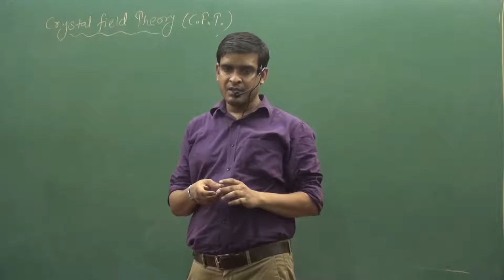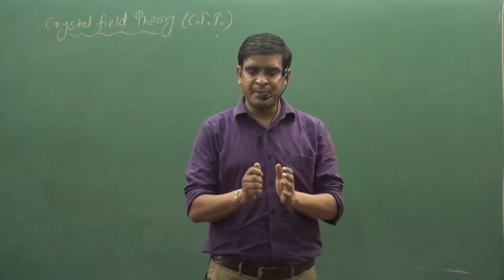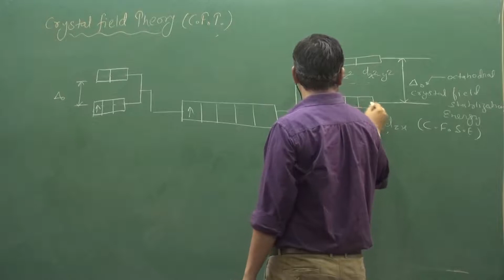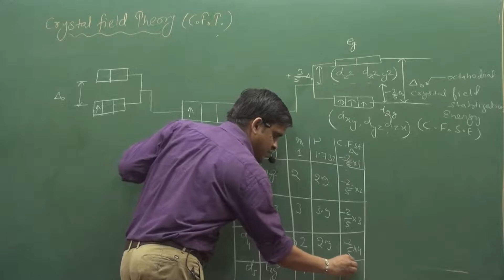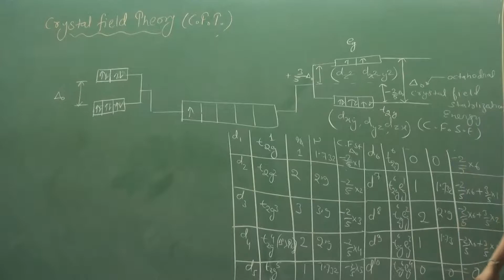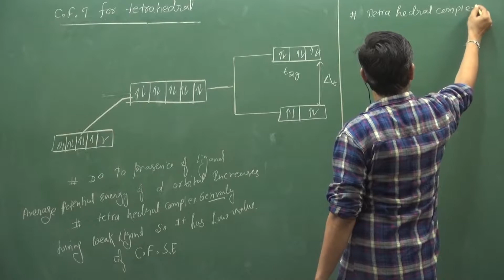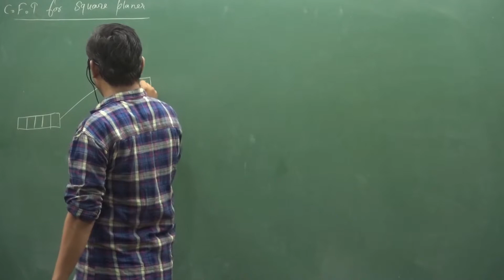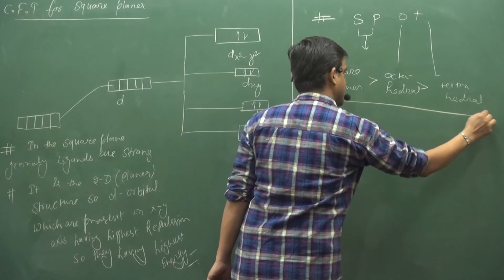Cordination bond theory(1) | fsc pre medical | IIT | NEET